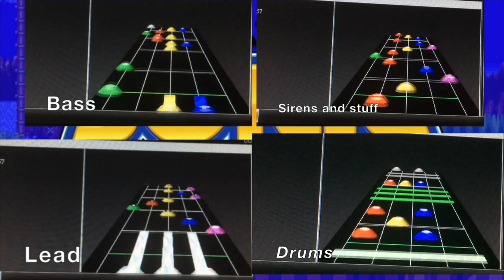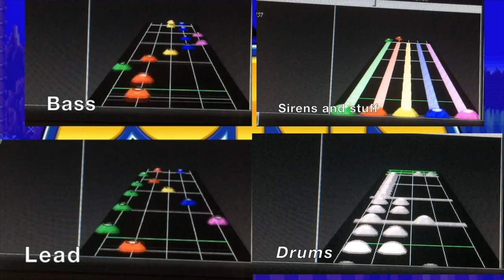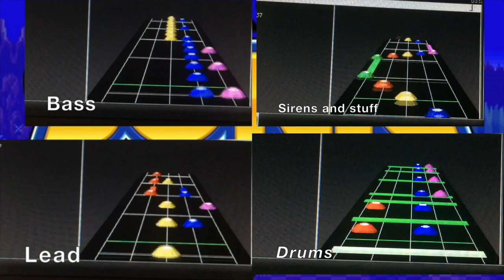Tee Lopes - Ruby Illusions (Full Band chart)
I just made a Guitar Hero chart for Sonic Mania's Final Boss music